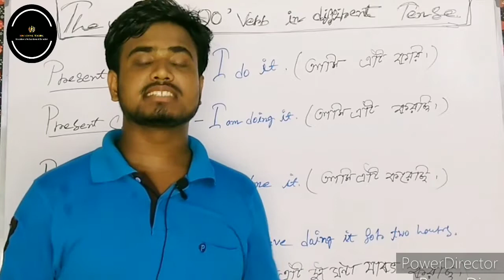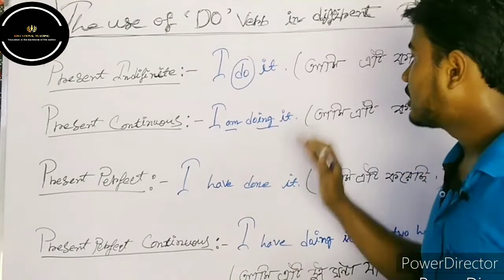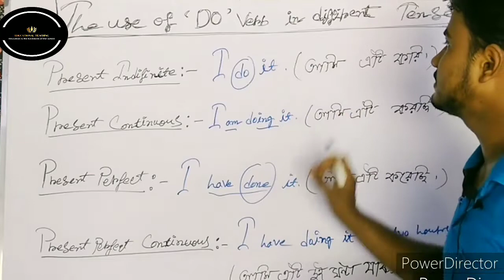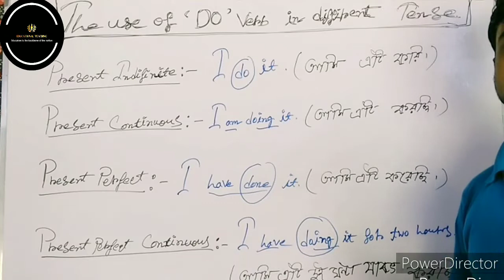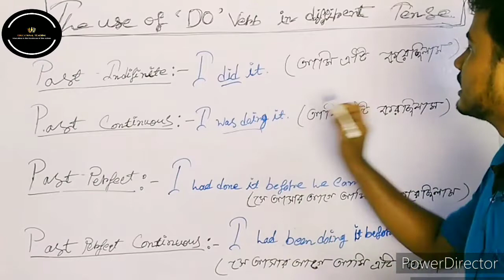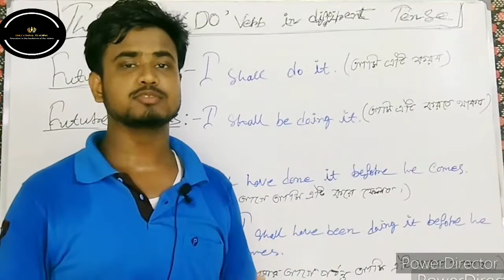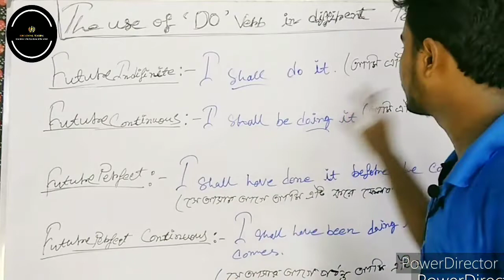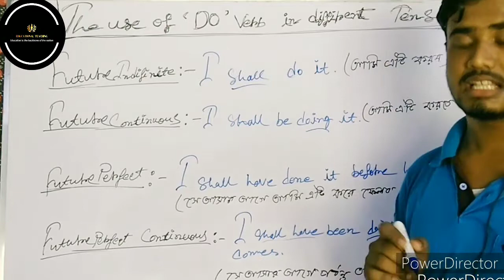tense The use of 'DO' Verb in different tense. A very important matter.. ..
Thank you for your support to our channel.

Education is the backbone of the nation.

# Mathematics The use of  'DO'  Verb in different tense. A very important matter.. ..
Directed by MD. Rahim Khan.

* কোনও প্রশ্ন থাকলে comment এ জানাও।